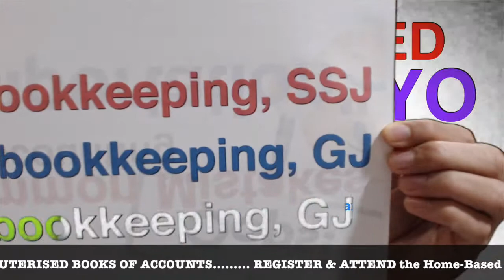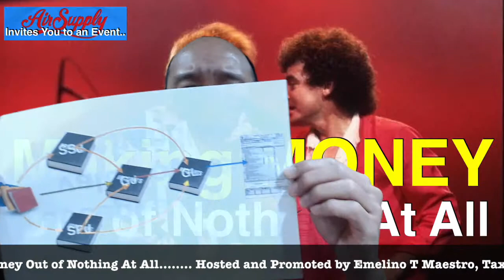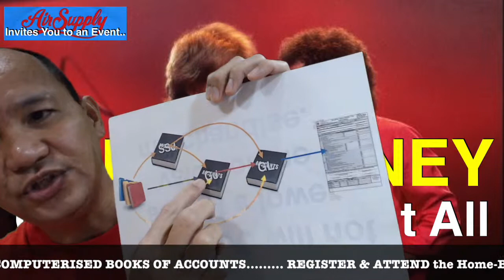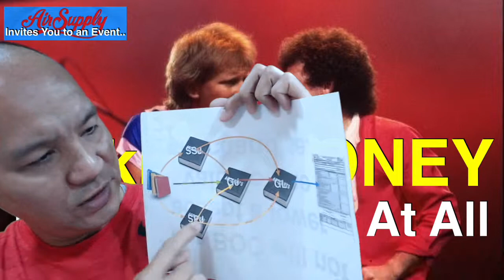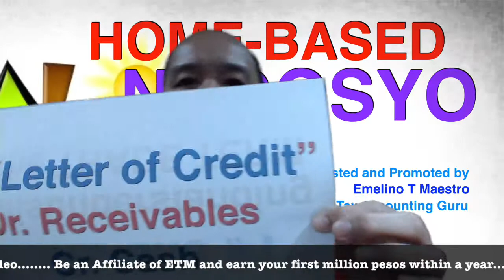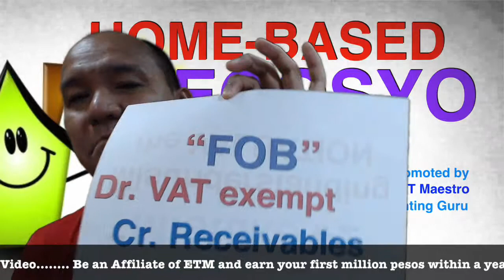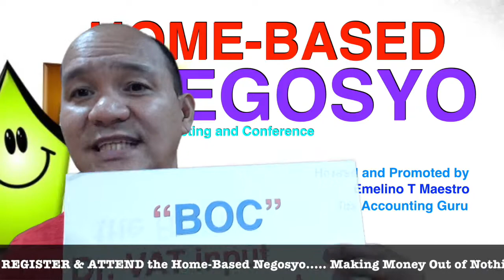Common Mistakes in Accounting "Importation" Part 2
From the mouth of the Court of Tax Appeals (CTA) 'Being a VAT registered entity, (the taxpayer) has the duty (to) demand from its suppliers valid VAT sales invoices (for purchases of goods) or VAT official receipts (for purchases of services) in order that the corresponding input VAT on its purchases maybe credited or refunded in accordance with Section 110(A)(1) and (2) in relation to Section 113 of the NIRC of 1997.  CLINK TO REGISTER TODAY
(1) Free 15-day consultation with EmelinoTMaestro (Only 10 Spots for January 16-31, 2018)
(2) 300 WDollars (As a deduction from ETM TAO or ETM accredited Tax Bookkeepers' PF)
(3) Logo to be included in Facebook ads (700,000-people potential reach)
(4) Free 10 tickets worth P50,000.00
(5) PM ETM for the contract
REGISTER NOW to GET the 999 PROMO
IF YOU REGISTER
(1) On or before Oct 14, 2017 via the video 'BIR Seal of Honesty' @ TaxationProfessionalUniversity.com, you pay only 999 pesos plus VAT and get a FREE TAX CODE (worth P2,500 pesos) and 300 WDollars which can be used to purchase the services of Emelino T Maestro, ETM Tax Agent Office and ETM accredited Tax Bookkeepers but your payment should be made on or before October 21, 2017
(2) Between Oct 15 up to 25, 2017 via the video 'Tax Mapping for Beginners' @ TaxationProfessionalUniversity.com, you pay only 1,999 pesos plus VAT and get a FREE TAX CODE (worth P2,500 pesos) and 200 WDollars which can be used to purchase the services of Emelino T Maestro, ETM Tax Agent Office and ETM accredited Tax Bookkeepers but your payment should be made on or before October 31, 2017
(3) Between Oct 25 up to Nov 4, 2017 via the video 'Validity of Defense: Bank Secrecy Law [?] @ TaxationProfessionalUniversity.com, you should pay only 2,999 pesos plus VAT and get a FREE TAX CODE (worth P2,500 pesos) and 100 WDollars which can be used to purchase the services of Emelino T Maestro, ETM Tax Agent Office and ETM accredited Tax Bookkeepers but your payment should be made on or before November 10, 2017
(4) Between Nov 4 up to 15, 2017, you should pay only 3,999 pesos plus VAT and get a FREE TAX CODE (worth P2,500 pesos) and WITHOUT a WDollar but your payment should be made on or before November 21, 2017
(5) ALL WALK INS SHALL PAY 4,999 pesos without a FREE TAX CODE AND a WDollar
*Subject to change without prior notice and obligation